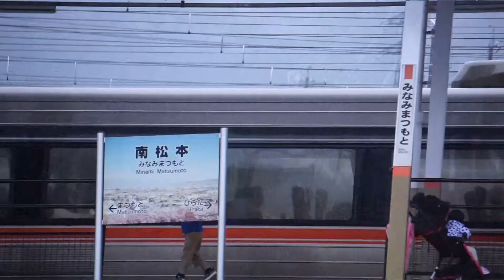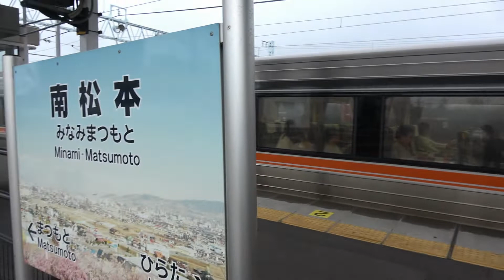【珍事？】特急しなの20号 南松本停車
2019年6月15日の1655頃に篠ノ井線内で踏切の非常停止ボタンが扱われました。それによりこの特急しなの20号に抑止がかかり南松本駅でしばらく停車しました。
これにより約10分ほどの遅れが出ました。まあしなのが遅れるのはいつm(((殴
いいえ何でもありません(｀･ω･´)